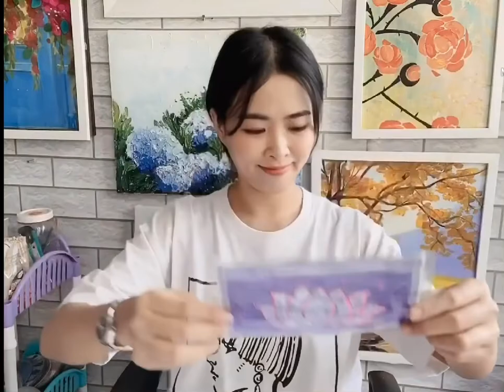Sáng tạo khẩu trang mùa Covid 19| Creating a face mask for Covid 19| CHING ART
Chiếc khẩu trang là một trong những đồ vât bảo hộ rất cần thiết trong mùa dịch Covid hiện nay. Cô và trò cùng trang trí lên chiếc khẩu trang cho nhiều hình ảnh và màu sắc thêm sinh động hơn nhé.